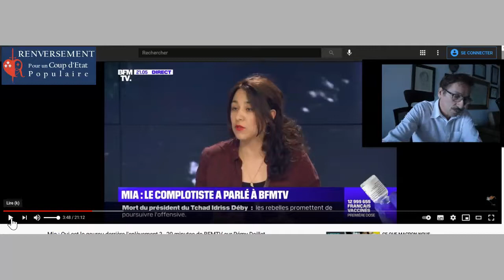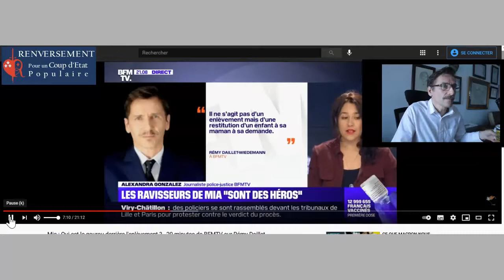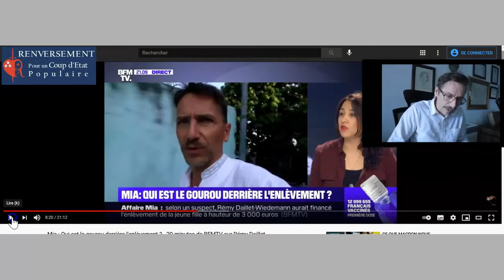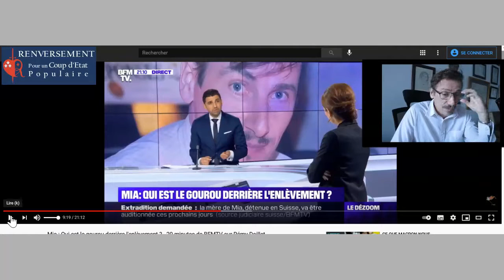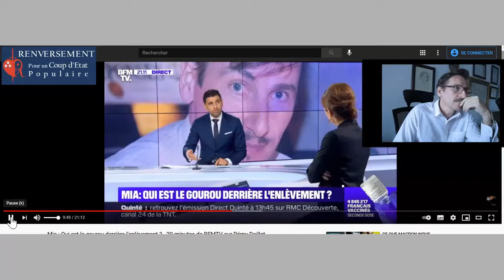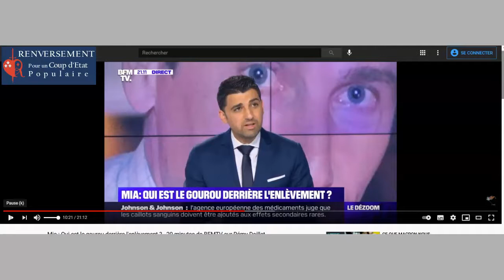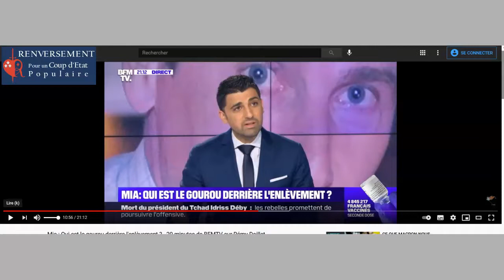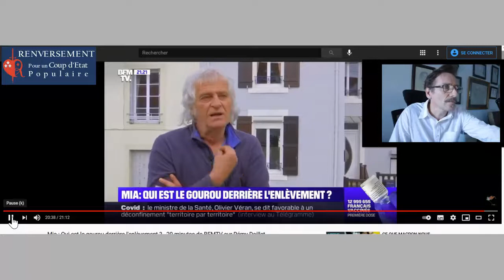RDW Vs BFM & LES 5 Zindividus :))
un truc quand m^me / le porter sur un bouclier ou lui pourrir la vie c'est pas le sujet, nul faux zéro :)) ici c'est notre liberté d'expression (ou liberté tout court)